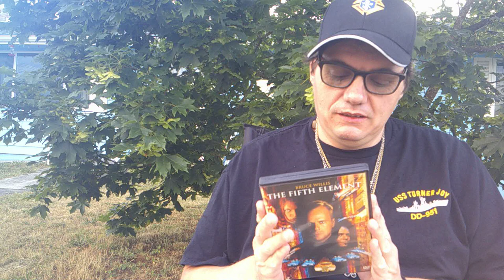The Fifth Element Vid 287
This film sponsored Sweet Baby Ray's Barbecue Sauce, The Fifth Element Review. #287